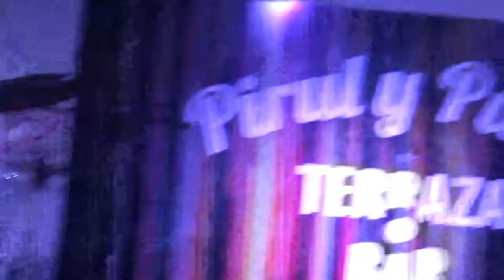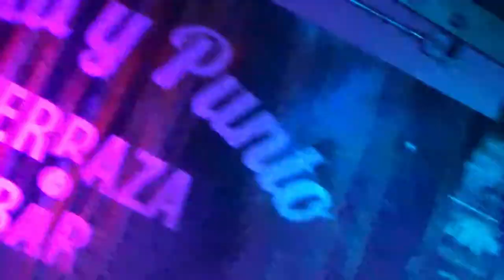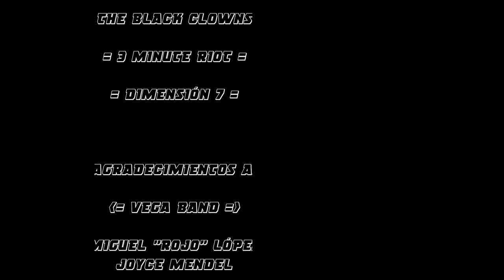Primera Fecha ATMOS en Pirul y Punto / FF&PB ft. No Somos Rockstars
Nos lanzamos a cubrir la primer fecha del CIRCUITO ATMOS que los amigos de Vega Band se están organizando.

Ahí nos topamos a bandas como:

VGLNTS

También nos encontramos con Dimensión 7, pero no encontramos ninguna red relacionada con la banda :(